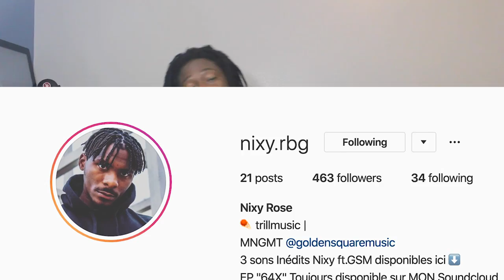FRENCH RAP REACTION: Nixy Rose - Dope | KING DEMI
NIXY ROSE IS DEFINTELY UP NEXT IN FRANCE! SHEESH . BIG VIBES. FOLLOW NIXY ON INSTAGRAM: @nixy.rbg. ENJOY GANGMEMBERS | Add me on Snapchat for more lit crazy clips! @Demmydee

IMPORTANT LINKS:
Previous Video- REACTION TO FRENCH RAP REACTION ft.  Larry, Damso, Joysad, Kekra, Kodes, Uzi, F430 & Zola:

WARNING!